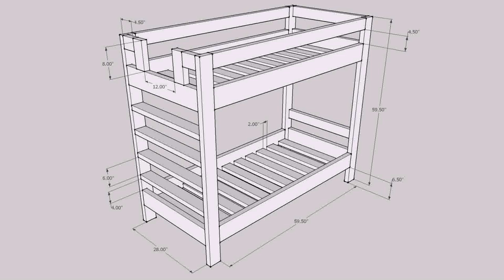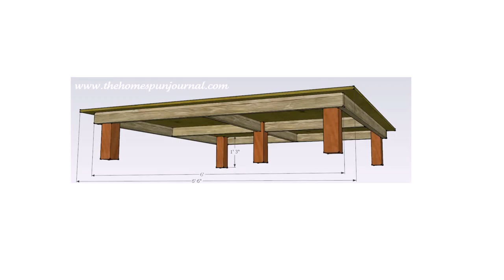Free Doll Bunk Bed Plans Pdf - Gif Maker DaddyGif.com (see description)